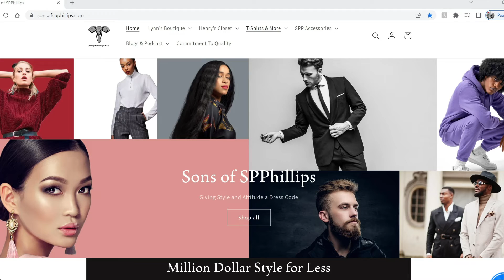A word from our sponsor Sons of SPPhillips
Sons of SPPhillips is your premiere online boutique. Clothing, apparel, accessories and more for men and women. Inventory is updated weekly. So follow here to see what's new and coming.

We are giving style and attitude a dress code